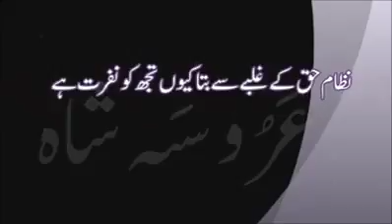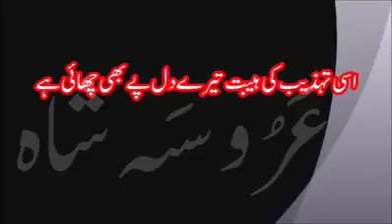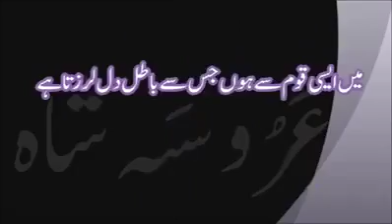ALL VIDEOS!!!(91)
What'sapp videos (received)